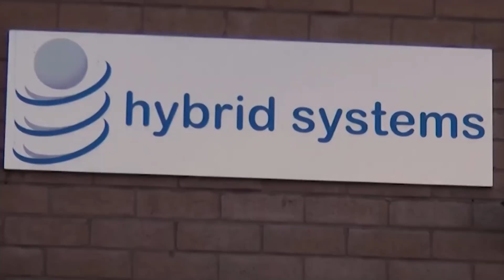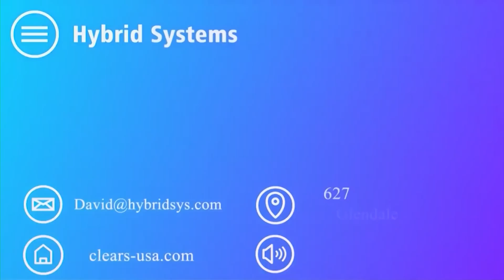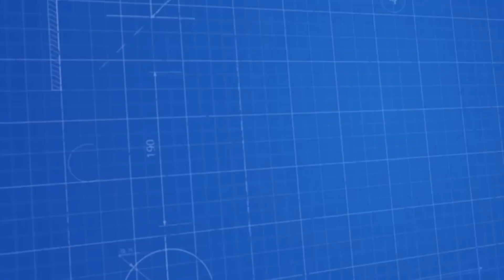Վաշինգտոնյան բանակցությունները հաջողված չի կարելի համարել. կողմերը մնացել են իրենց դիրքերում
Նոյյան Տապան. «Բացում ենք փակագծերը». Հյուր՝ «Արդար Հայաստան» կուսակցության նախագահ Նորայր Նորիկյան